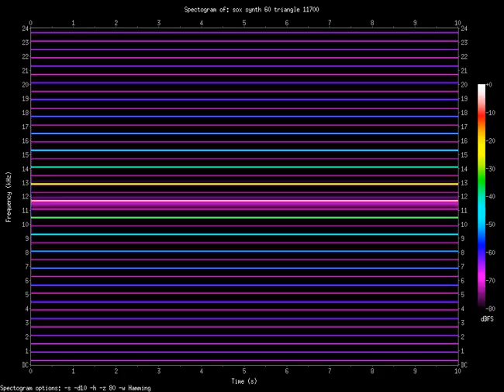triangle 11700.Hz (11.7kHz)